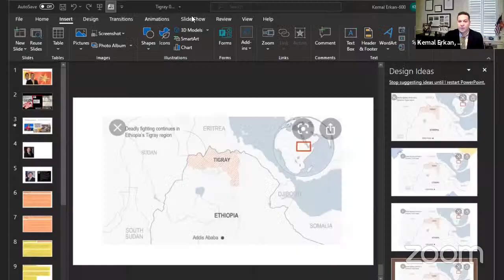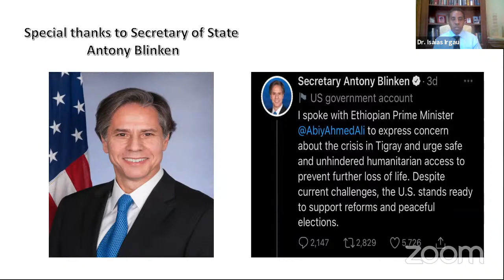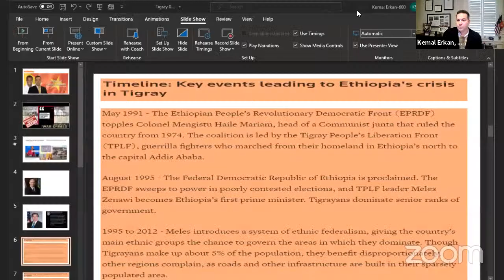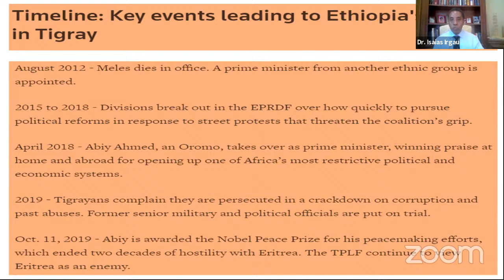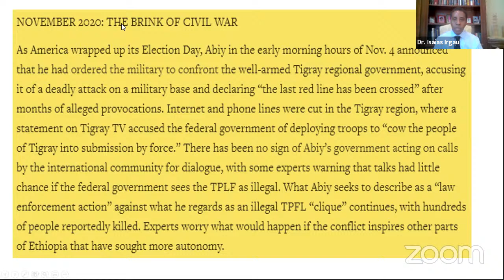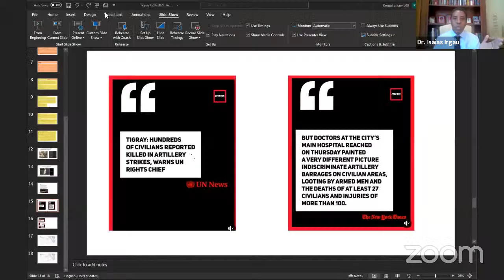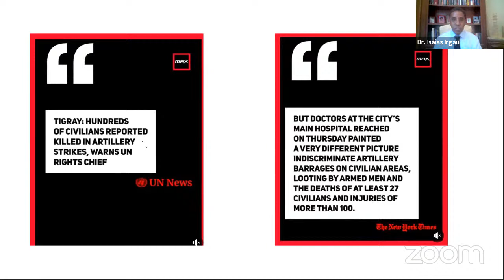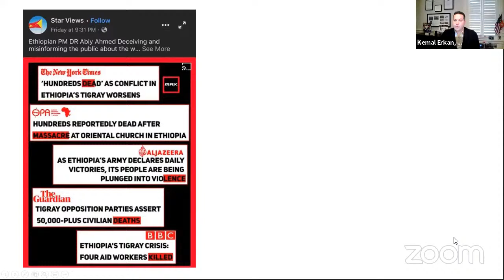Ethiopian Crisis III: Kemal Erkan & Dr. Isaias Irgau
Ethiopia & Tigray Conflict : What's behind the fighting?
3rd Session
BBC News:
About 2.3 million children in Ethiopia's northern Tigray region are cut off from humanitarian assistance as violence continues, the UN has warned. (BBC News)

France 24:
In recent weeks, the northern Tigray region of Ethiopia has become a bloody battlefield. Nobel Peace Prize-winning Prime Minister AbiyAhmed has launched a military offensive in the region, accusing the Tigray ruling party of trying to destabilise the democracy he wanted to build. Already, the fighting has forced more than 20,000 people to flee their homes for neighbouring Sudan. Adem Abebe, an advisor and commentator on the African Union, gives us his perspective on the situation and on the danger of it spreading beyond Ethiopia's borders and destabilising the wider region. (France 24 )

As War Goes On in Ethiopia, Ethnic Harassment Is on the Rise
Ethnic Tigray people all over the country report an increase in discrimination and abuse from the authorities.